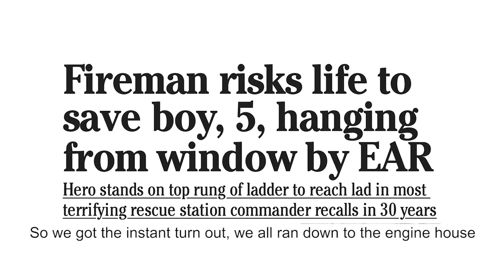Pride of Britain - Emergency Services (subtitled)